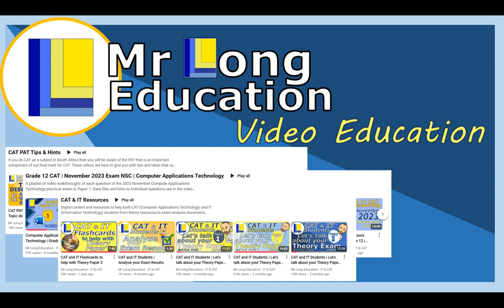Computer Applications Technology Students | What you need to succeed?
Computer Applications Technology Students or CAT Students: This is a very important video where we discuss what you need to succeed if you do Computer Applications Technology or CAT as a subject at school.

For CAT practical, CAT PAT and general CAT resources - @MrLongITandCAT
For CAT theory - @mrlongcomputerterms
For Exam Tips - @mrlongteachertips

We also provide digital resources, so download these to help give you the edge: